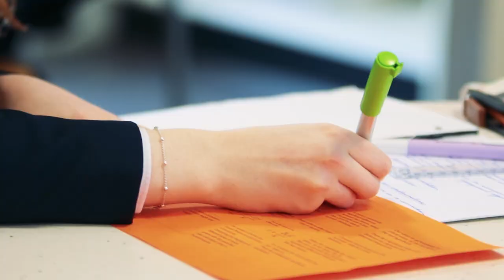The Altruistic CHS Experience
Through an Active, Academic and Altruistic curriculum, each learner at Cheadle Hulme School is provided with opportunities to help them make the very best of their journey.

Our aim is to encourage and challenge pupils academically, whilst providing opportunities for personal and social growth, leadership, and commitment to social responsibility.